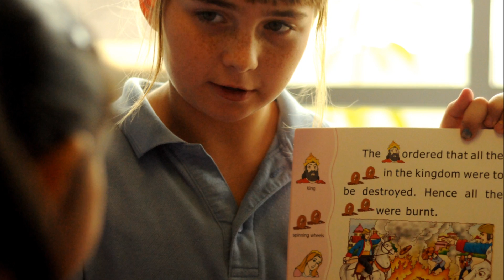Buddy Reading with EY2